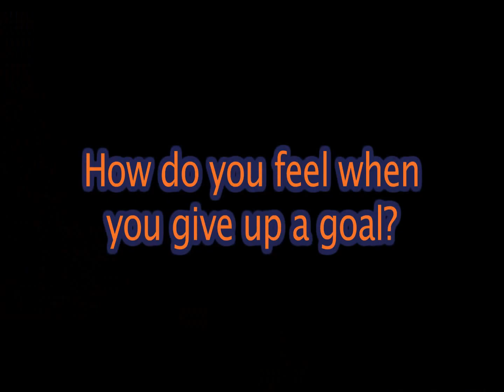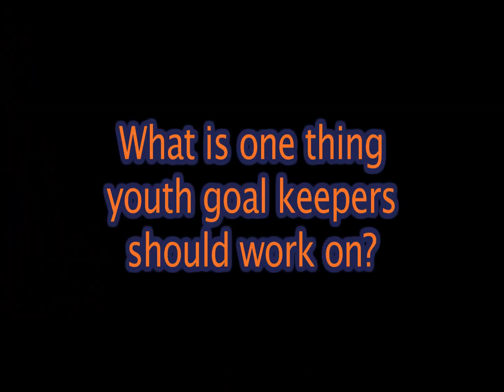Louisville's Andre Boudreaux on Jared Montz Soccer Podcast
Andre Boudreaux, University of Louisville's starting goalkeeper is this week's guest on the Jared Montz Soccer Podcast.  Watch highlights here or listen to the full interview in iTunes by searching "Jared Montz Soccer Podcast".